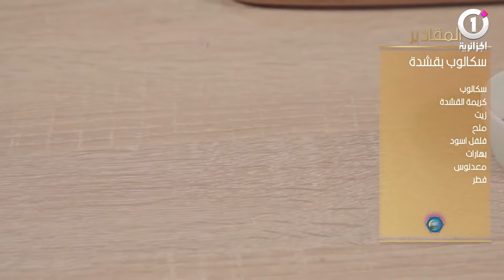Fotorkom_3andna_Cut2